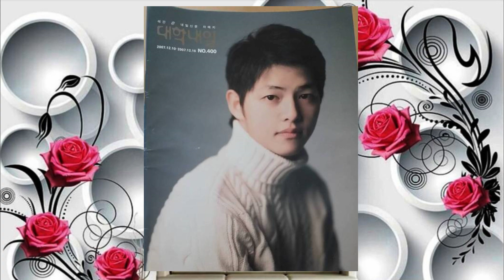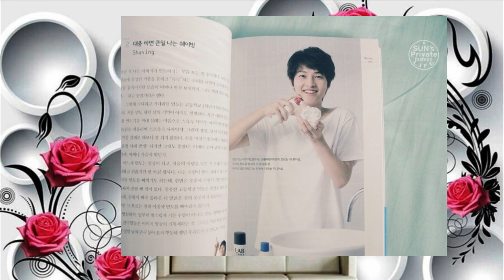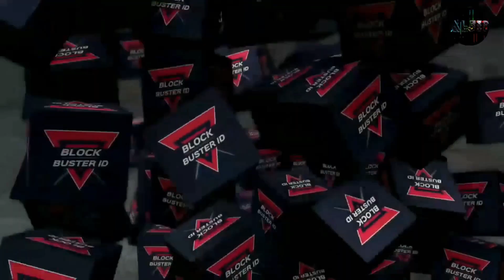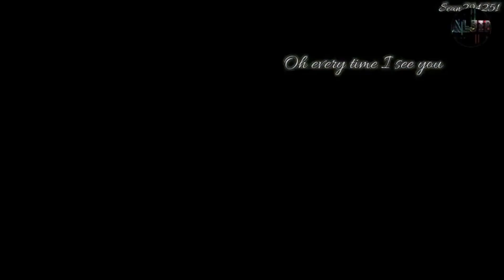7 FAKTA YANG HARUS KAMU TAHU TENTANG SONG JONG KI ! NO 5 BIKIN KAGET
7 FAKTA YANG HARUS KAMU TAHU TENTANG SONG JONG KI ! NO 5 BIKIN KAGET
Memiliki wajah yang tampan dan terlihat awet muda, siapa yang mengira kalau aktor Song Joong Ki sudah berusia 35 tahun. Aktor yang sudah bermain di berbagai serial drama dan film layar lebar ini, memang punya pesona yang bikin para fans tergila-gila.
Inilah 7 fakta beberapa fakta menarik tentang Song Joong Ki